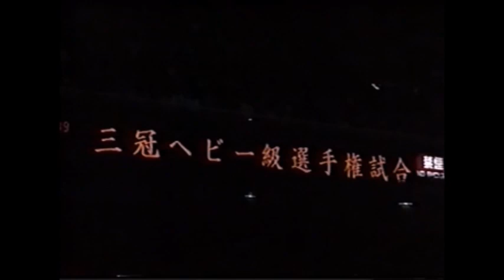Mitsuharu Misawa vs Vader (All Japan October 30th, 1999)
Taped at Nippon Budokan. For the Triple Crown